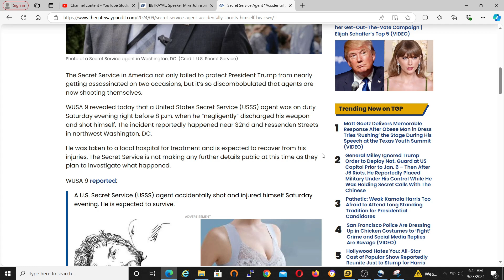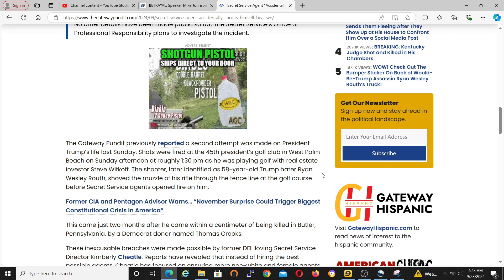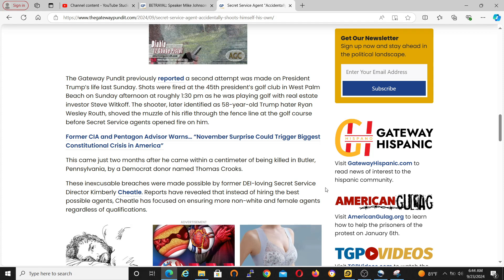Secret Service Agent “Accidentally” Shoots Himself with His Own Weapon